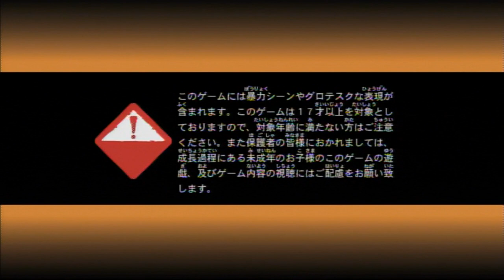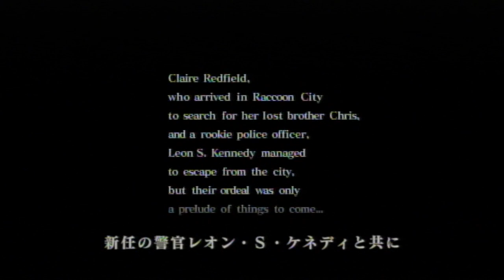Classic PS2 Game Biohazzard Revival Selection on PS3 in HD 1080p Part (1 of 2)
"Video Quality Upscaled to HD 1080p"
In this video I will be playing Biohazzard: CODE VERONICA (Resident Evil: Code Veronica)

I brought Biohazzard Revival Selection online from Japan and just got it today, it cost, 53.99 US. But I'll also be buying the
English PSN versions when they come out, I hope you enjoy the video.